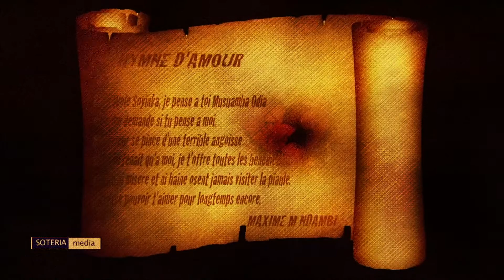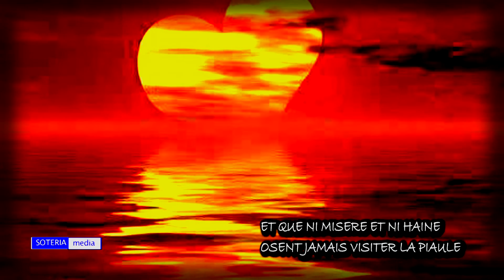HYMNE D'AMOUR / Par Maxime M Ndambi / soteria media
POEME :
C'ETAIT A TOI QUE JE CHANTAIS L'HYMNE D'AMOUR
AU CREPUSCULE TON VIDE ME CONSUME SANS CESSE